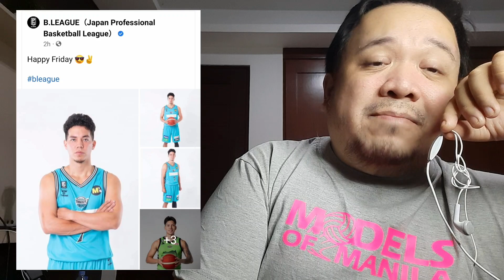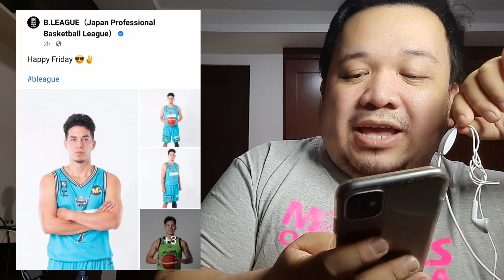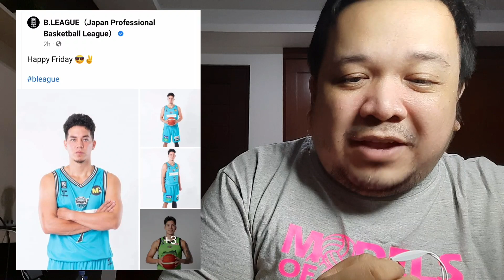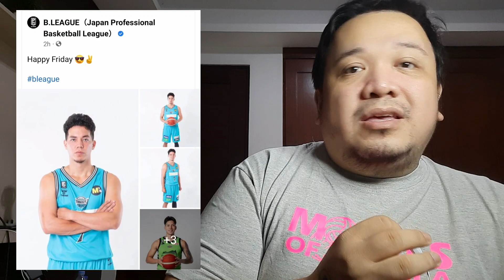FB page ng B.League may patama ba sa mga PBA officials na nasa Japan?